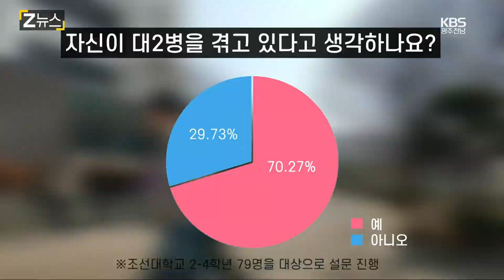[Z뉴스] ‘대2병’을 아시나요? / KBS 2023.04.05.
[앵커]

대학생들이 직접 만드는 Z뉴스 시간입니다.

사춘기를 겪는 중학생들을 일컫는 '중2병' 들어보셨을텐데요.

진로 결정과 취업을 두고 고민하는 대학생들 사이에서는 이른바 '대2병'을 앓는 시기가 있다고 합니다.

대학생들의 고민은 무엇인지 조선대 '동동' 팀이 취재했습니다.